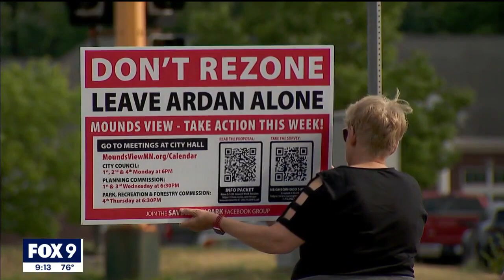Mounds View development causes protest I KMSP FOX 9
Neighbors in the northeast metro are continuing their fight to block a wetland area from becoming a residential development. FOX 9’s Courtney Godfrey explains the fight in Mounds View that attracted more than a dozen residents on Monday.